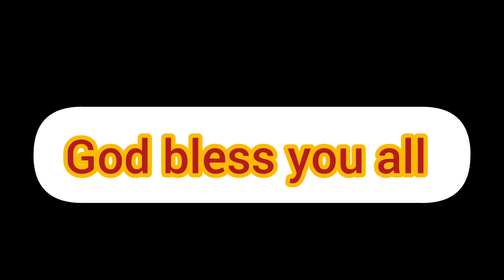First time Makapunta Ng Mall..|Nag ihaw kame Ng isda para gawing kinunot.||:✨LGBTQIA+😍